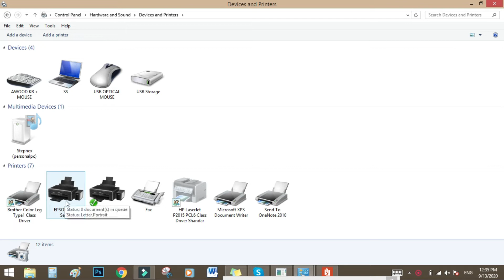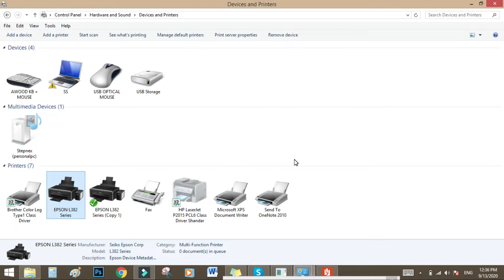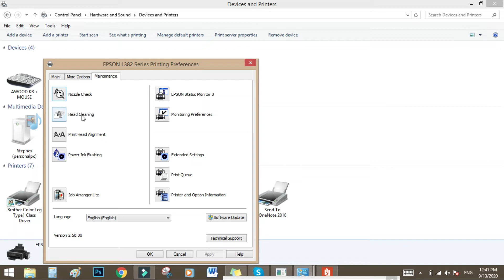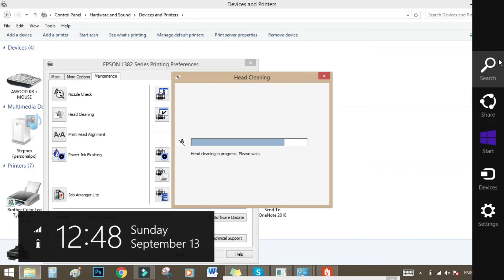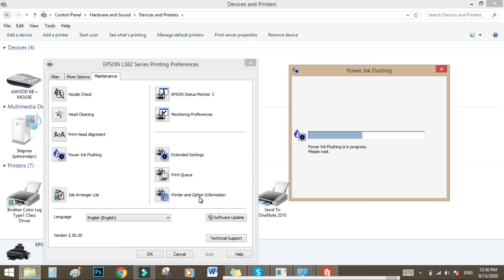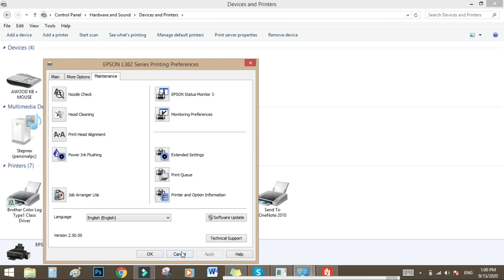Fix Epson Printer Poor Quality and Skipping Lines Issue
Epson printers are known for their high quality and durability. However, even the best printers can experience occasional problems. In this video I show how to fix an Epson printer that is printing poor quality or skipping lines.